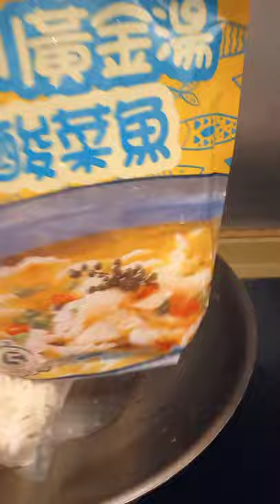hotpot recipe||hot pot soup and shrimp and noodles for hotpot#shorts#hotpot